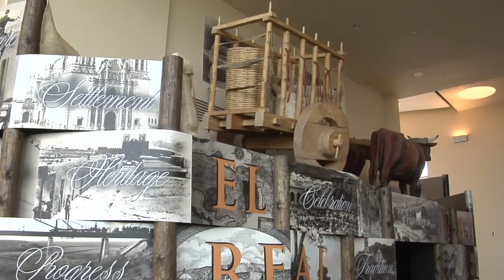Abo Pass Trail Scenic Byway